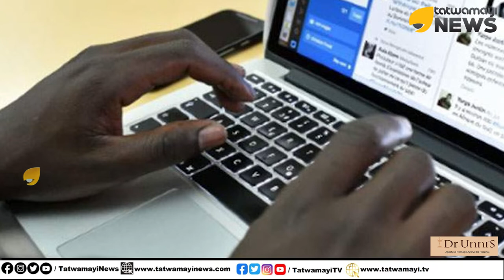പാവപ്പെട്ട കുട്ടികൾക്ക് കുറഞ്ഞ വിലയ്ക്ക് ലാപ്‍ടോപ്പുകൾ, എവിടെപ്പോയി ആ പ്രഖ്യാപനം? | Laptop Scheme